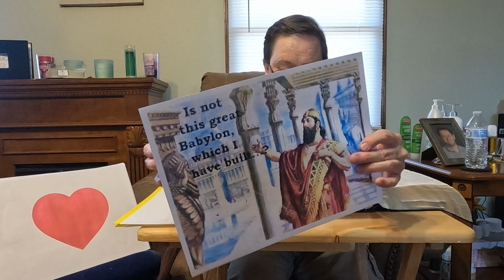Big Four PH Church - 03-19-23 - Light VS Light